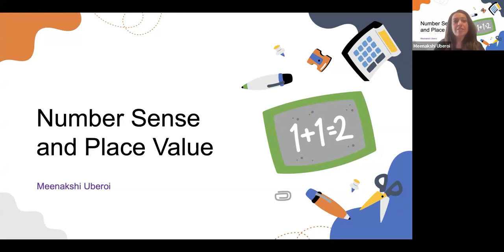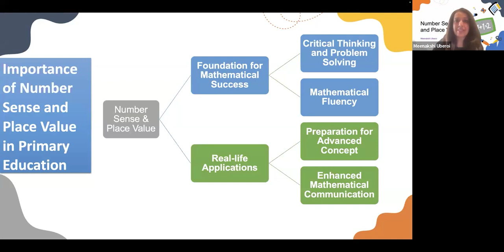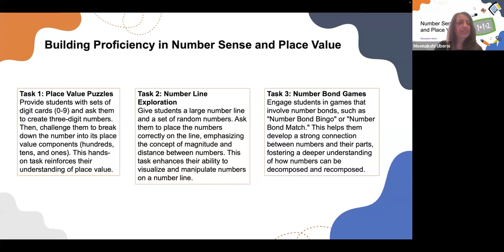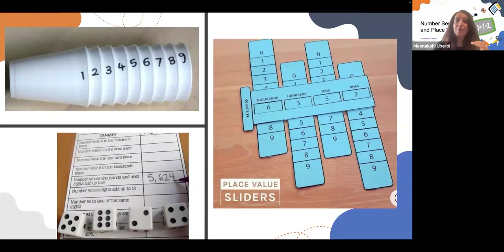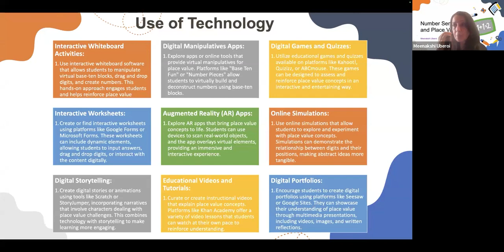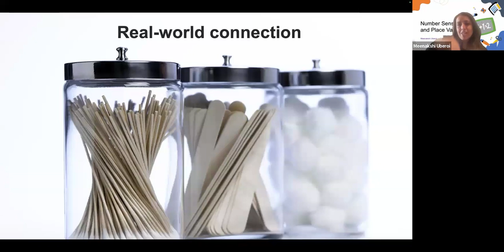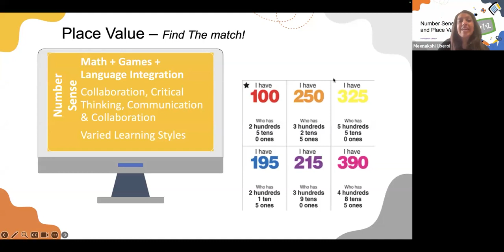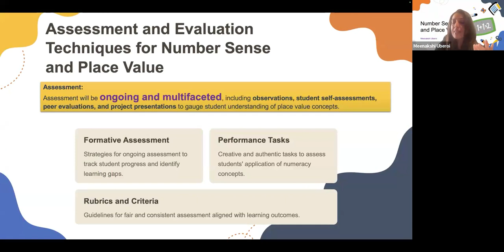Cambridge University Press & Assessment Webinar: Number Sense and Place Value Mastery